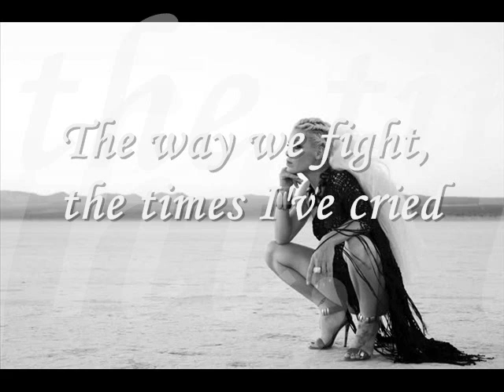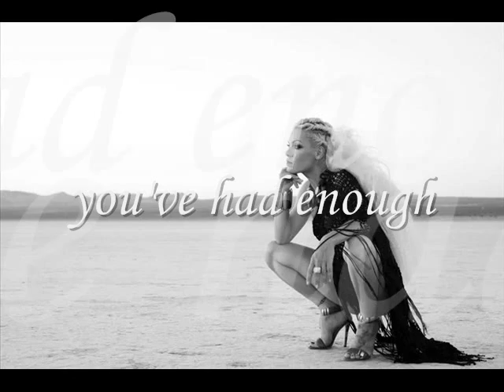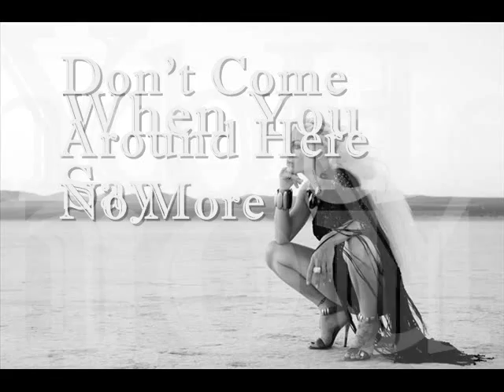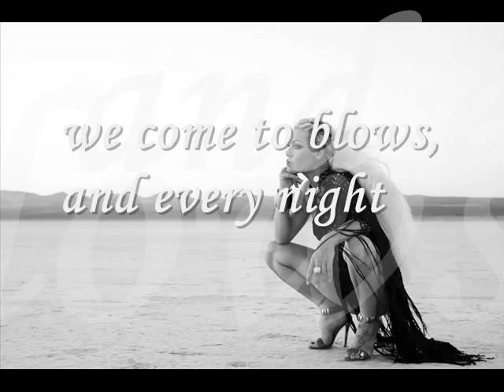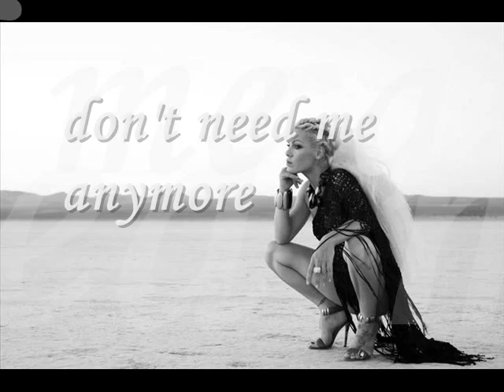I Don't Believe You by Pink (Instrumental)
I Don't Believe You by Pink (Instrumental)with lyrics made by myself on GarageBand.